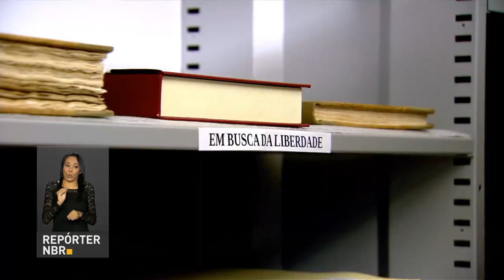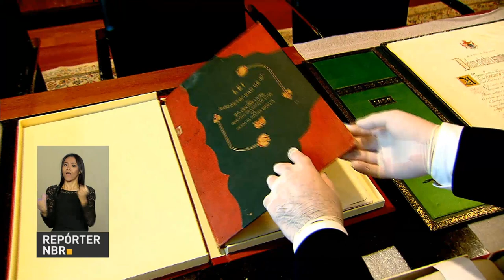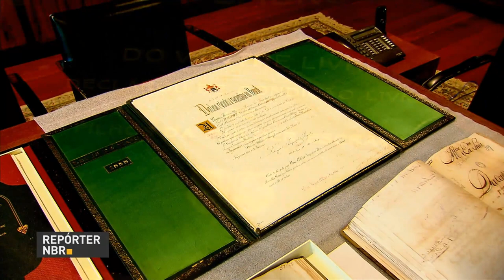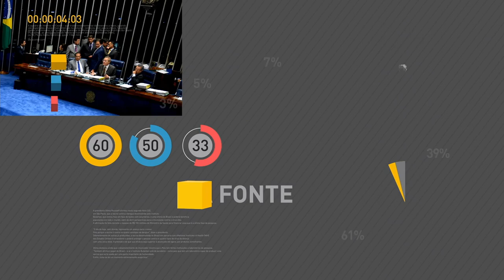Comissão especial da Câmara vota proposta de reforma da Previdência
REPÓRTER NBR 10H - 03.05.17: Comissão Especial da Câmara dos Deputados vota hoje a proposta de reforma da Previdência. Produção industrial cresceu 1,1% no mês de março. E mais: Brasília ganha exposição de documentos históricos em comemoração aos 30 anos de seu tombamento como Patrimônio Cultural da Humanidade.